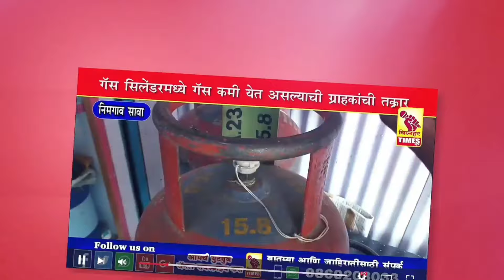पवार साहेबांचा नाद करायचा नाय l मग कसं होतंय - खा. निलेश लंके